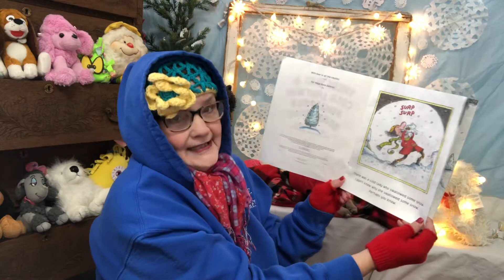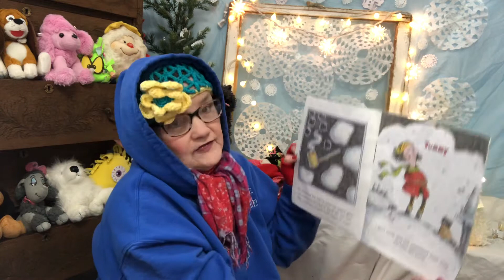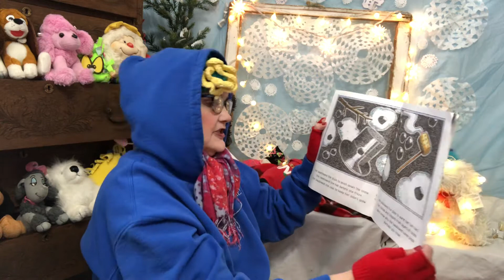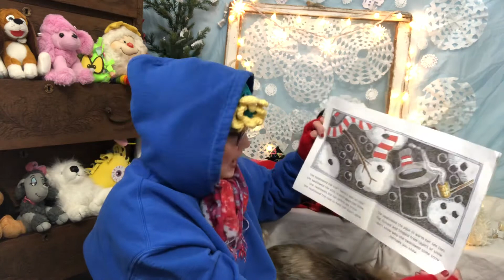There Was A Cold Lady Who Swallowed Some Snow